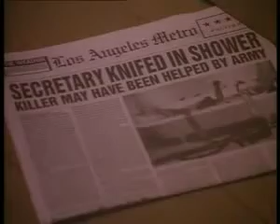Loucos, Birutas & Debilóides ( The Silence of the Hams, 1994) - Paródia de Psicose (1960)